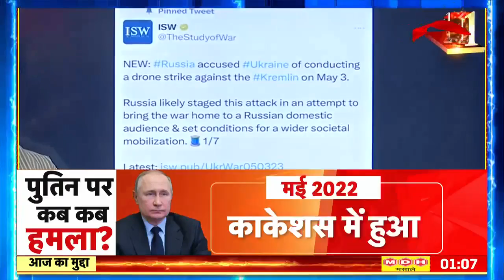Putin के अगले क़दम को लेकर दुनिया ख़ौफ़ में, तबाही मचाने की तैयारी पूरी? | Ukraine Russia War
The whole world is speculating about Putin's next move. Now what will Putin do, drone attack is like entering the house and killing. Now when this investigation will be completed and it will be known who got this drone attack done, then how Putin will take this revenge will be a matter to be seen.

पुतिन के अगले क़दम को लेकर पूरी दुनिया अटकलें लगा रही है। अब पुतिन क्या करेंगे, ड्रोन हमला घर में घुसकर मारने जैसा है। अब जब ये जांच पूरी हो जाएगी और पता चल जाएगा कि ये ड्रोन हमला किसने करवाया, फिर पुतिन ये बदला कैसे लेंगे ये देखने वाली बात होगी।